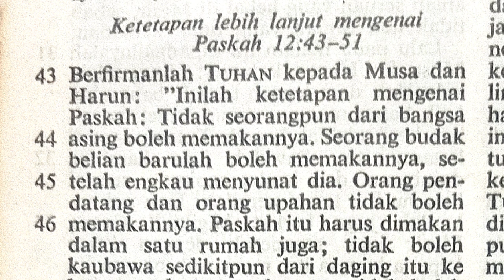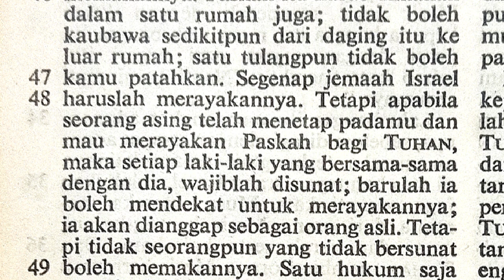Keluaran 12:43-51 Ketetapan lebih lanjut mengenai Paskah | Kitab Keluaran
Kel12:43-51 Ketetapan lebih lanjut mengenai Paskah
Keluaran 12:43-51

Terima kasih.